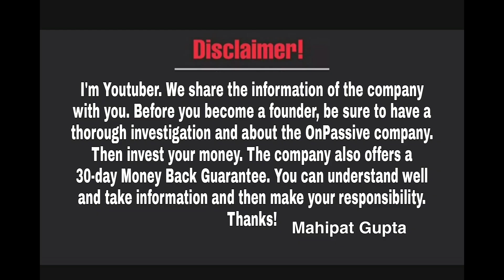ONPASSIVE O-Founders Launched | Very Proud Moment | Webinar Information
PRESENTATION
NEXT ITS TIME TO BE ONPASSIVE ITS COMING BECOME A FOUNDER CLICK LINK GIVEN BELOW👇👇👇
यदि आप हमारे साथ हमारे ग्रुप से ज्वाइन होना चाहते हैं तो ऑनपैसिव कंपनी में रजिस्ट्रेशन बिल्कुल फ्री है अभी ही अपना सीट बुक करने के लिए नीचे फाउंडर बनने की Link में टच करें । 👇
🙏🙏🌼Mahipat Gupta From Banda & Lucknow

🙏🙏🌼 Mr. Rohit Gupta Ji From Ballia +Lucknow , Uttar Pradesh

🙏🙏🌼 Mr.Sanjay Pawar Ji From Nashik

🙏🙏🌼 Mr. Alok Prabhat Ji From Barabanki & Lucknow , Uttar Pradesh

🙏🙏🌼 Mr. Ravi Singh Ji From Noida U. P.

🙏🙏🌼 Mr. ManiKant Kumar Ji From Bihar

🙏🙏🌼 Mr.Bhikhu Lal Sahu Ji From Chattisgarh

🙏🙏🌼 Mr. Susant Swain Ji From Odisha

आप भी इस  Community का हिस्सा बन सकते है OnPassive Final Stage  पर है।
इस link में जाकर आपको अपनी details भरनी है।
फिर आपको अपनी email I'd Verify करना है।
फिर आपको Company की Webside ~ पर जाकर Login करना है।
इसके बाद पेमेंट करना है। International A.T.M. Card Example ~ Visa Credit Card / Master Debit A.T.M.Card
Agreement sign करना है।
फिर आप फाउंडर बन जाते है।
Video Date~30/11/2021, Approx ,Time~11:10am
Upload Date ~30/11/2021, Approx ,Time ~11:40am
Release Date~30/11/2021 , Time~11:55am

दोस्तों नमस्कार,

धन्यवाद!